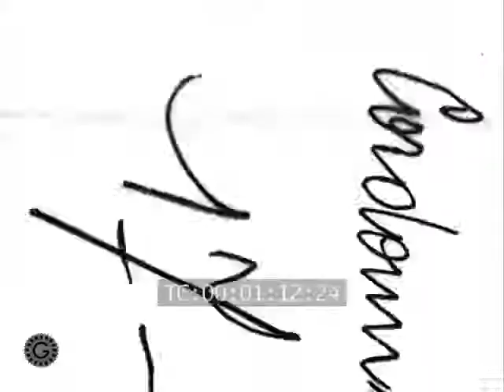الصنايعية و اصحاب المهن في مصر سنة 1920 م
شاهدوا هذة اللقطات النادرة فيديو يرصد لنا بعضا من أصحاب الحرف والمهن البسيطة و المتواضعة في القاهرة سنة ١٩٢٠ م ..

تشاهدون في الفيديو السقا يملأ القربه بالمياة من النيل , وتشاهدون ايضا بائع السمك و صناع المراكب و الطحان و صاحب آلة سن السكاكين و الجزمجي او السرماتي ومحل الجزار واعتقد ان هذه اللقطات في الغالب كانت في مدينه الاقصر ،، اما الحلاق فواضح جدا لنا انه كان في ميدان الرميله بالقاهرة ... عيشوا مع هذه الاجواء الرائعة .